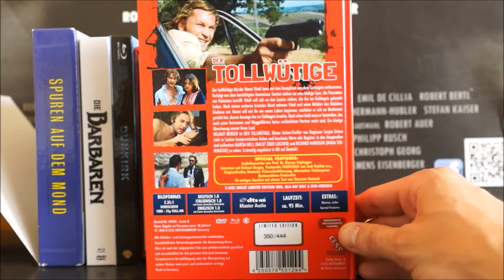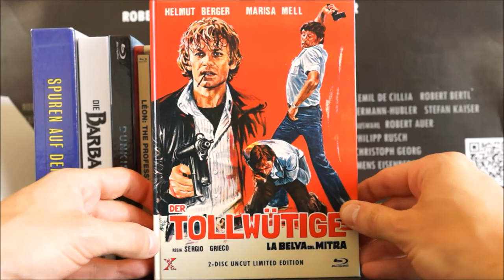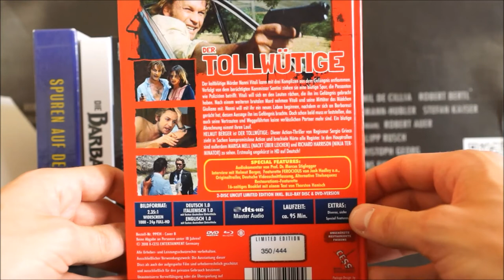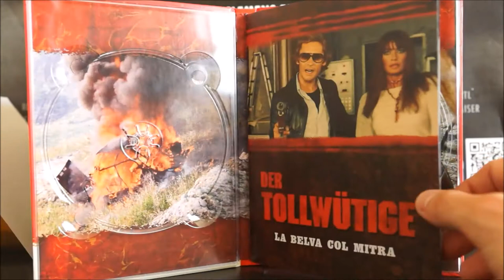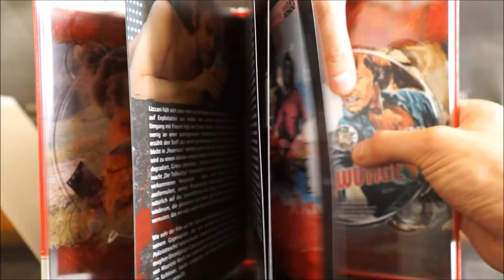DER TOLLWÜTIGE (DT Blu-ray Mediabook Cover B) / Zockis Sammelsurium Nr. 1191